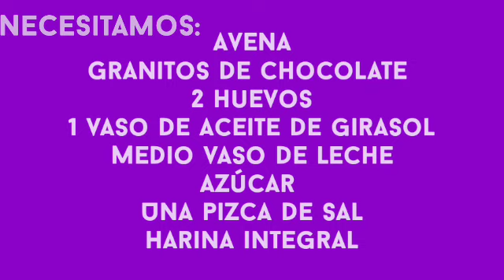Galletas Avena-Choc Saludable 🍪🤤🤤